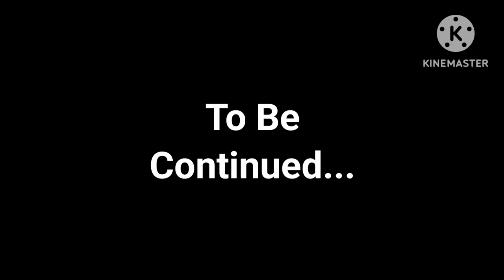The Mr. Hand Show | "The Aliens! (Chapter 1): Who's The Alien?" | S1 EP. 11A